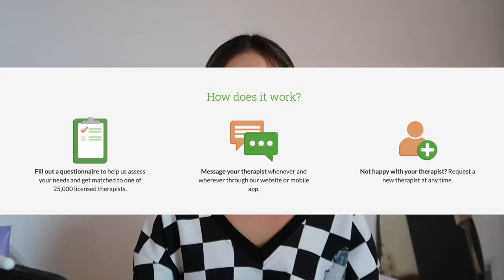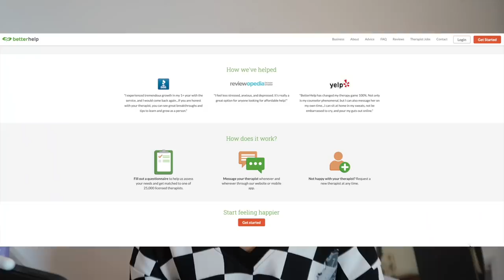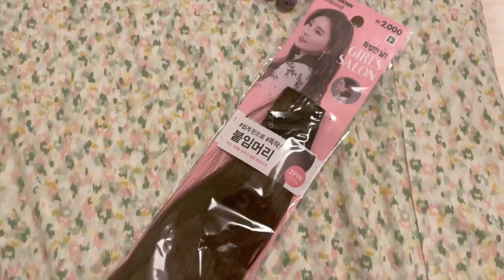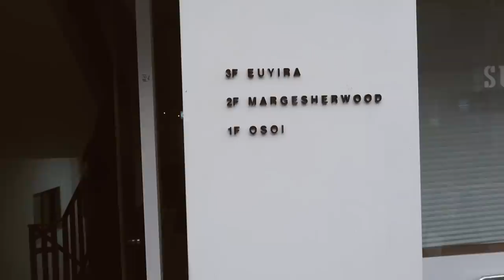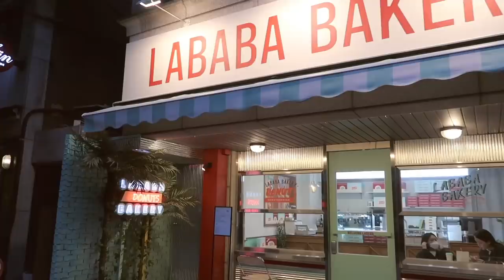ADULTING SERIES || Getting ready for Halloween w/ Get Real crew, date in Seongsu & fully vaxxed!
- episode 69 -

❪ 🎵by ❫